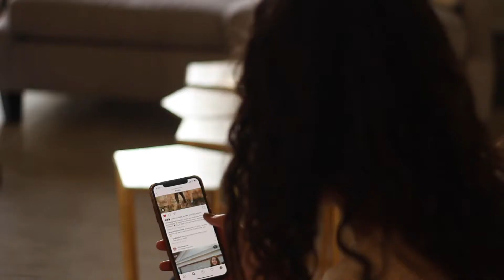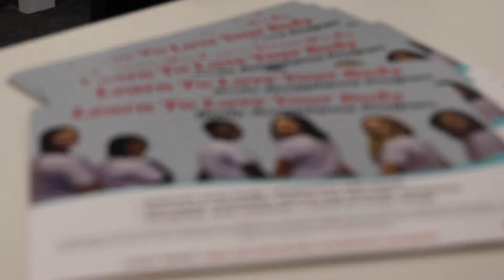Body Acceptance Program